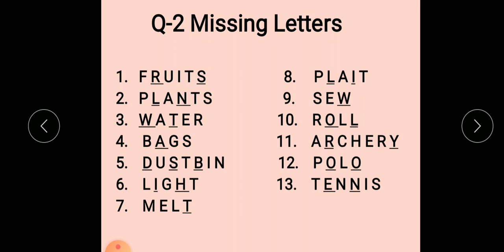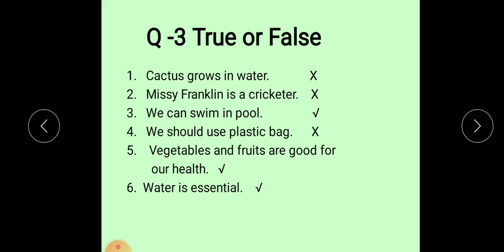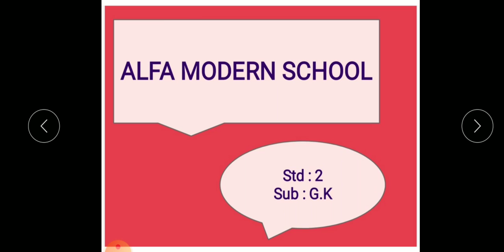STD 2 GK REVISION DAY 04.05